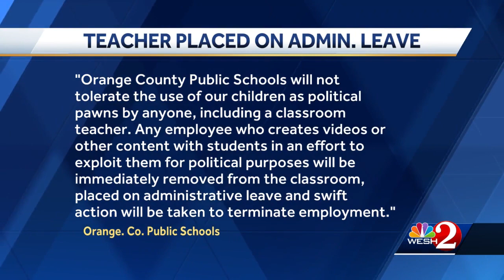Orange County teacher accused of using students as 'political pawns' in videos